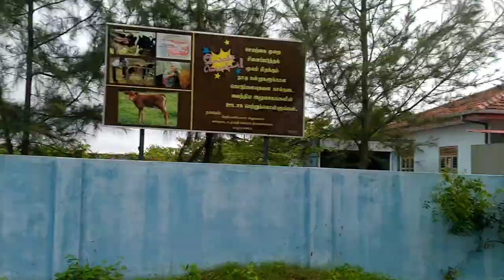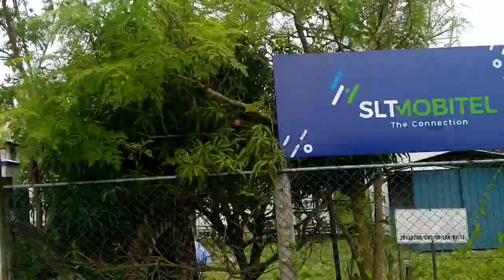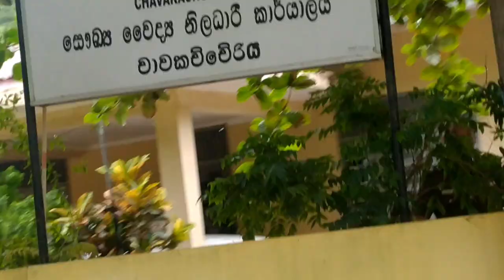✓வியக்க வைக்கும் சாவகச்சேரி நகரம்✓ Chavakachcheri Town✓ Tamil song & Kirisanth Vlogs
Well Come To Tamil statuß & Kirisanth Vlogs ❤️
                               Tamil Statuẞ ❤️

Song:-
Movie:-

                               Kirisanth Vlogs ❤️

Nan Entha YouTube Channelai 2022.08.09 Thiranthullen Entha Videos Kalai Pathivu Seyvatharku Ethu Oru Tamil love statuß ❤️  Enum Peyaril What's App Statuskalai  Pathivu Seykinren Entha Tamil love statuß ❤️ Channelkku Atharavu Tharu Padi Enathu Subscribesai Keddu Kolkiren...❤️💕

Province:- Northern Province
District:- Jaffna District
town:- Chavakachcheri town

                                   Tamil statuß & Kirisanth Vlogs

V.Kirisanthan. K💙K
                                                     ❤️A.K❤️